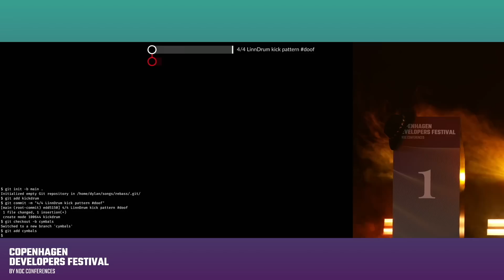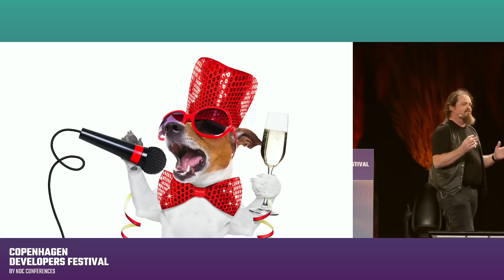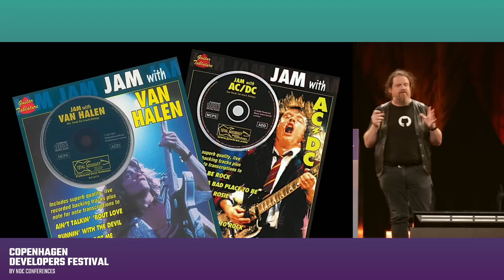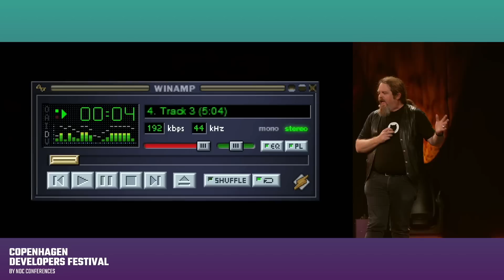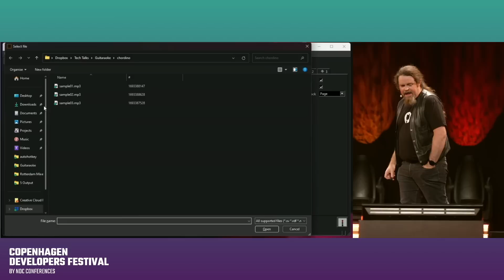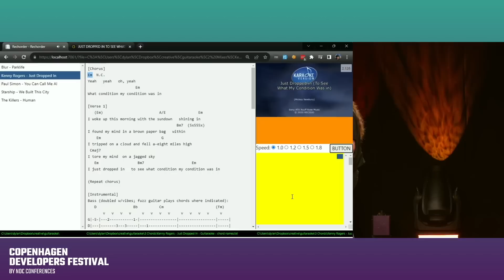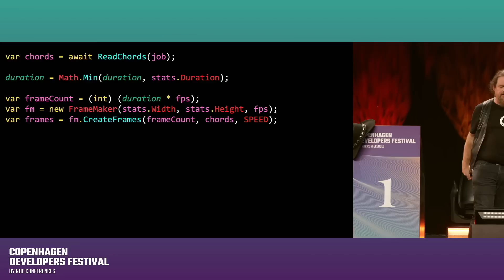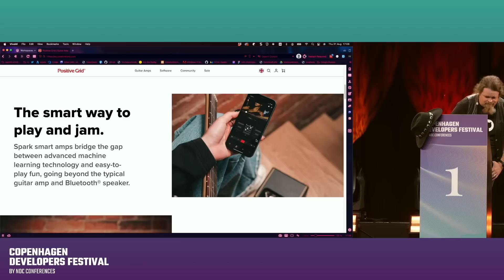Inventing Guitaraoke: A Tale of Tech, Bugs, and Rock'n'Roll - Dylan Beattie - CPH DevFest 2023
A few years ago, Dylan was in a karaoke bar late one night, with a group of NDC speakers, and he had an idea... what if you could do karaoke with guitars? What if you could go to a bar with your friends, choose your favourite song, plug in a guitar, get the guitar chords to appear live on screen - just like karaoke lyrics - and rock out? What if one of your friends could pick up a bass and join in?

This is the story of how Dylan turned that idea into reality, using .NET, JavaScript - and WinAmp. You'll learn more than you ever wanted to know about audio and video formats, working with multichannel audio, building parsers for guitar chord charts, custom rendering pipelines, frame buffers - and the UX challenges of building software that you can operate live on stage, in a crowded bar, while you have a guitar in one hand and a beer in the other.

Then after the session, join us on the Copenhagen Developer Festival stage for a live guitar karaoke session, as we invite speakers, attendees - and maybe even you! - to get up and rock out.